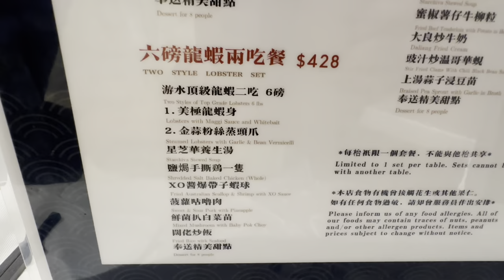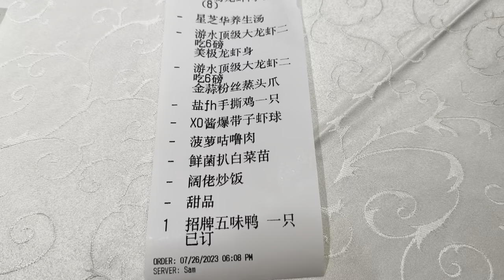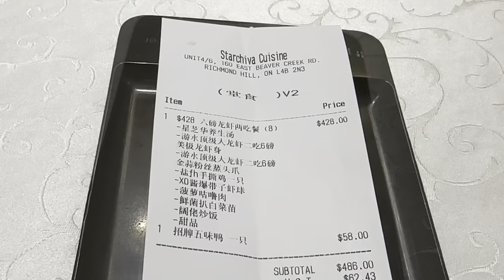【多倫多晚飯篇/星芝華私廚】很用❤️／煮每一樣餸和燉湯/一家人都喜歡的中式晚飯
平日晚飯都要訂位的飯店🤔❓
本人不是食評家, 此影片不含廣告成份，全屬自費、個人意見/喜好及口味分享而已。食物水準, 種類及價格可能隨時有變, 食物價錢以餐廳menu 為準!